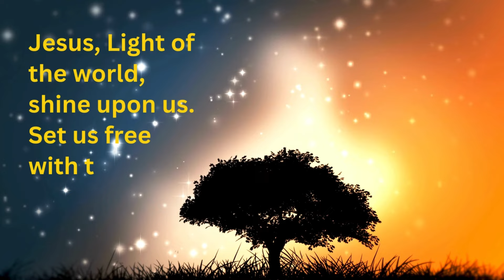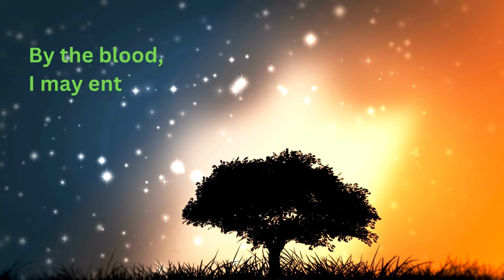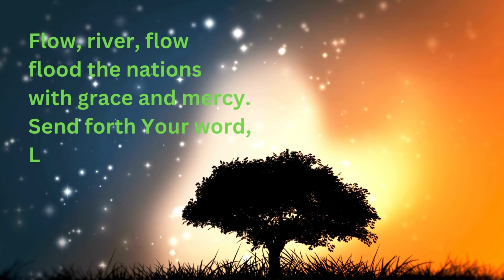Shine Jesus Shine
Worshipping God doesn't have to be sad and boring, right? Well, here's an upbeat and danceable song of praise and worship that I hope you'll enjoy happily singing and dancing to! Have a blessed day!